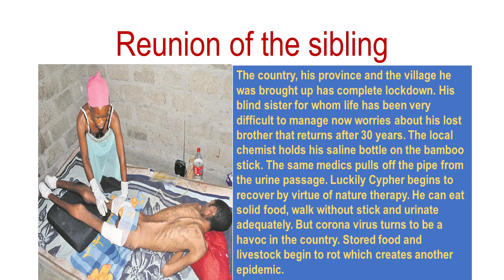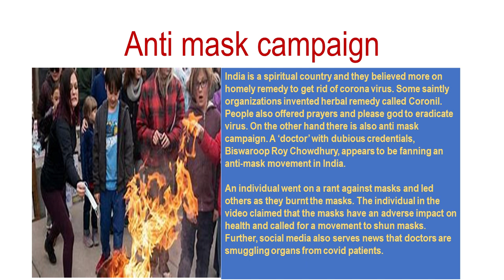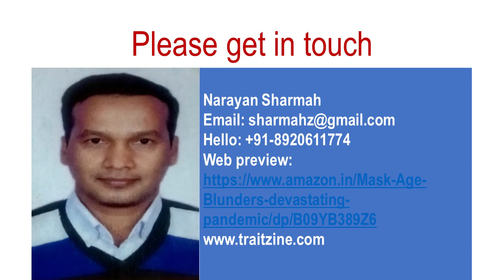Surging Pandemic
Many good things happened during the pandemic; all abnormal things became normal as the new normal. Many people, for example, learned new skills with complete focus because they had no choice. The climatic conditions had changed dramatically, with cool breezes and fresh air. There were fewer pollutants, and the green environment became greener: migratory birds flew more, wild animals roamed the streets without fear of being poached, and the waters flew fresher and clearer. Although children and adults were caged inside without food, necessities, and luxuries, many undertook weddings, albeit with few guests, for the ceremony. During the pandemic, there was one infamous great guy who married.
Because there was no food provision, only takeaway, young people formed a long line at the KFC in BKC, maintaining a two-metre distance to order and receive parcels. The majority of them were on their phones, scrolling through their feeds. There was Kalija dressed as a girl; he'd probably just returned from a cross-dressing event. But he appeared to be a pure she, with no dot confusion. The bill desk took his order and requested his phone number.
"Why do you need a phone number?"Kalija inquired, "What if I don't want to share my phone number?"
"It's up to you," the desk clerk clarified, "we need the number to ensure better service and to honour you with promotions or freebies. It's entirely up to you if you don't want to share."
"OK," Kalija said, "I'll share. The number is 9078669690."
The girl at the bill counter entered the number and asked the customer to wait five minutes for the parcel to be ready. Meanwhile, the next customer, Charlie, a young adult in his early twenties, saved the number to his phone.
Charlie dialled the number after an hour.
Charlie introduced himself, saying, "I took the number from the KFC counter while you were dictating it."
“Amazing!”  Kalija liked the trick. "So, do you want friendship or a relationship?"
"I liked you." Charlie said in a romantic tone, "I want you in a relationship if your line is free,"
"I am, in fact, free." Kalija expressed interest "I will send you my Facebook and Instagram ids. Please connect your profile with mine. Before making serious decisions, I want you to get to know me better."